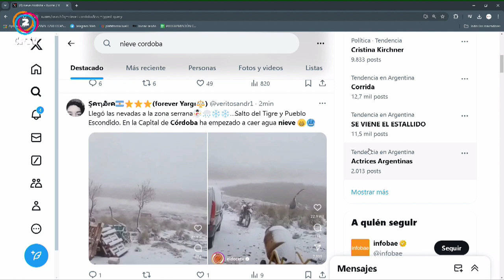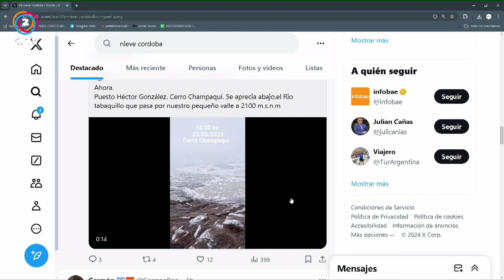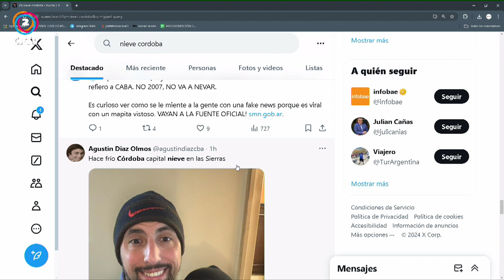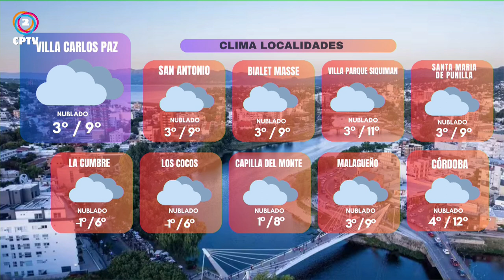CPTV Noticias Tercera Edición 23-05-2024